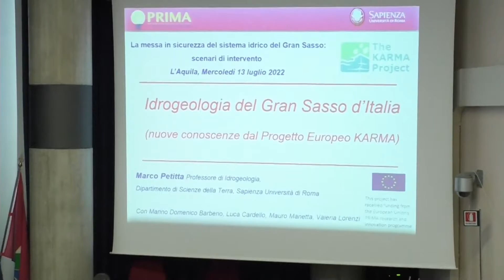Gran Sasso, 180 milioni e tre o quattro anni di lavori per mettere in sicurezza l’acqua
| SUPER J |

Contatti Redazione:
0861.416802